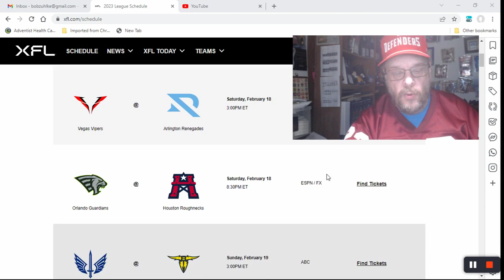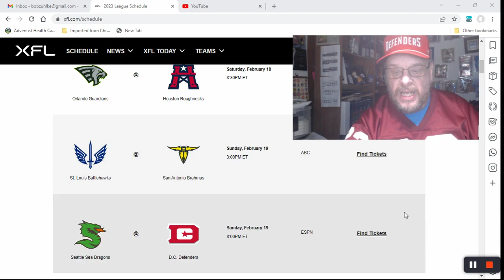2023 XFL WEEK ONE PREVEW | Ep. 1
I take a close look at the Opening Week of the 2023 XFL, complete with my picks for winners in Week 1.